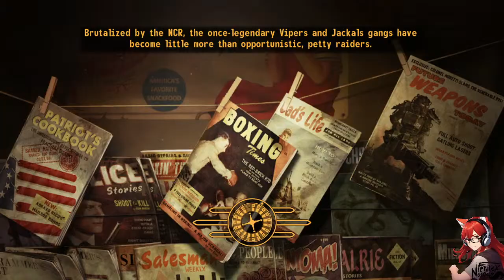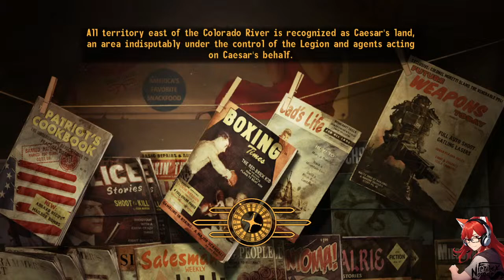Under Construction: A Fireside Chat While Trying to Get New Vegas Working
The Fennex Discord server is live!

It just be like that sometimes

2010 Bethesda Softworks LLC, a ZeniMax Media company. Bethesda Softworks, ZeniMax and related logos are trademarks or registered trademarks of ZeniMax Media Inc. in the U.S. and/or other countries. Fallout, Fallout: New Vegas, and related logos are trademarks or registered trademarks of Bethesda Softworks LLC in the U.S. and/or other countries.